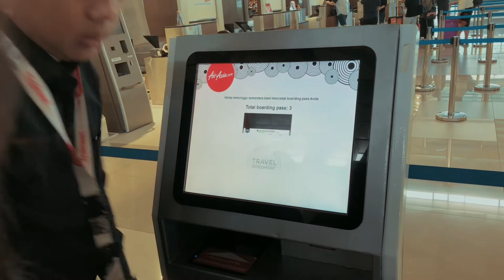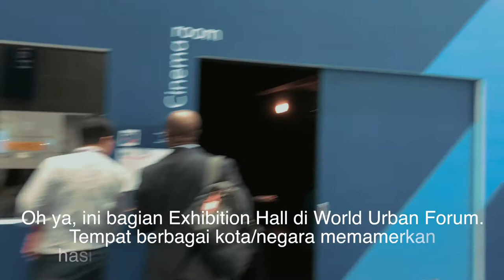Membicarakan Musik di World Urban Forum 2018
Tidak ada detil soal panel di vlog ini tapi silahkan cek arsip Instagram gue di @lowrobb ada banyak dokumentasi tentang perjalanan ke World Urban Forum 2018 di Kuala Lumpur, Malaysia.

Ini juga pertama kalinya nge-shoot vlog pakai iPhone 8. Masih ada 1 lagi vlog pakai iPhone di SXSW yang, mungkin, akan gue edit dan upload juga ke channel ini. Tapi bisa dipastikan itu yang terakhir. iPhone 8 atau bahkan iPad Pro ok untuk kamera b-roll, tapi buat kamera utama, bisa dipastikan gue akan kembali menggunakan Canon 80D tersayang.